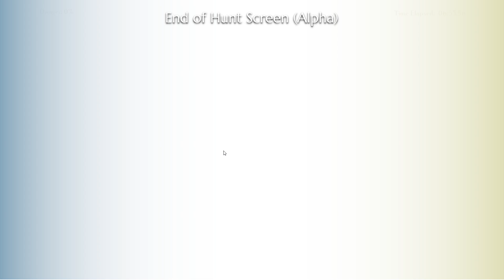Dauntless's Evolution - 0.1.1 (Founder's Alpha) vs 1.0.0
Watch Dauntless on Day 1 transform into what we see today in 1.0.

In-game name / Support A Creator: Enzek

All background music and SFX and images are owned by Phoenix Labs.